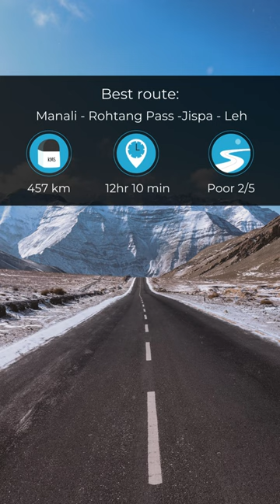Traveling to Leh from Manali by road | Ultimate Roadtrip experience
Join us on an epic journey as we embark on a breathtaking road trip from Manali to Leh in the comfort of a chauffeur-driven car. Witness the mesmerizing landscapes, serene lakes, and snow-capped mountains of the Himalayas as we traverse the renowned Manali-Leh Highway.

Buckle up for an unforgettable adventure as we explore the hidden gems of this rugged terrain. Discover the ancient monasteries, experience the vibrant local culture, and indulge in thrilling outdoor activities along the way. From the exhilarating Rohtang Pass to the spellbinding Pangong Tso Lake, each destination will leave you spellbound.

Our expert driver will navigate the treacherous mountain roads, ensuring a safe and smooth journey. Sit back, relax, and capture stunning visuals of the picturesque valleys, pristine rivers, and charming villages. Immerse yourself in the tranquility of nature and make memories that will last a lifetime.

Whether you're a solo traveler seeking solitude or a group of friends on an adventure spree, this road trip promises an exhilarating escape from the mundane. Experience the thrill of conquering high-altitude mountain passes and soak in the breathtaking vistas at every turn.